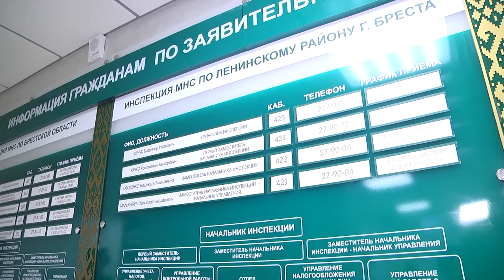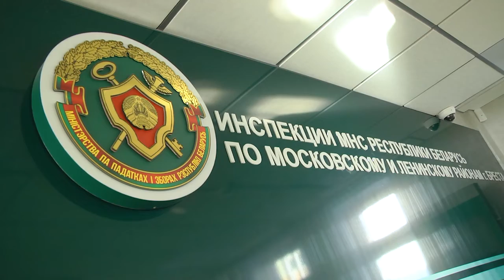2022-03-18 г. Брест. Налоговые новости: личный кабинет плательщика. Новости на Буг-ТВ.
Сегодня мы уже не представляем себе, как можно обходиться без  различных гаджетов и современных технологий, а  бумажные документы все чаще уступают место электронным, так как это удобно и позволяет более оперативно обмениваться информацией. Об электронном взаимодействии плательщика с налоговой службой Республики Беларусь и новых возможностях в личном кабинете плательщика расскажет сюжет Людмилы Лагодич.